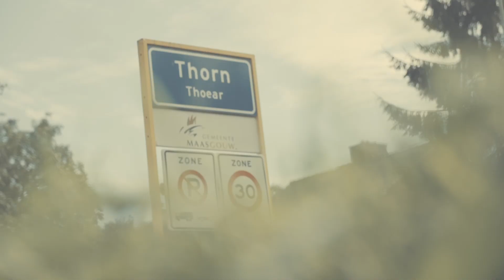Maasresidence Thorn - Das weisse Städtchen Thorn, mitten in Limburg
Entdecken Sie die weiße Stadt Thorn!

Bis 1794 war Thorn die Hauptstadt eines der kleinsten Länder Europas: des Fürstentums Thorn. Es war ein Gliedstaat des Heiligen Römischen Reiches. Die weißen Häuser von Thorn sind stumme Zeugen der außergewöhnlichen Geschichte und Kultur der Stadt. Während der vielen Jahrhunderte als Miniatur-Fürstentum, das hauptsächlich aus hochadligen Damen bestand, blühte die Stadt in Limburg auf.

Heute ist Thorn ein beliebter Ort für Besucher aus aller Welt. Die Abteikirche thront über allem. Entlang nostalgischer kleiner Plätze und typischer Maasgassen gelangt man leicht in das historische Zentrum mit seinen gemütlichen Terrassen und Sehenswürdigkeiten.
Ihr eigenes Ferienhaus oder Hafenapartment an den Limburger Maasplassen.

Maasresidence Thorn liegt im Herzen des Erholungsgebiets Mittel-Limburg, wo sich De Maasplassen, die weiße Stadt Thorn und die schöne Umgebung treffen. Ein wunderschöner Luxus-Ferienpark in absoluter A-Lage.

Der Park umfasst Ferienhäuser in verschiedenen Größen, Typen und Baustilen, Hafenwohnungen mit Blick auf den neuen Yachthafen, einen Tagesstrand und umfangreiche zentrale Einrichtungen.